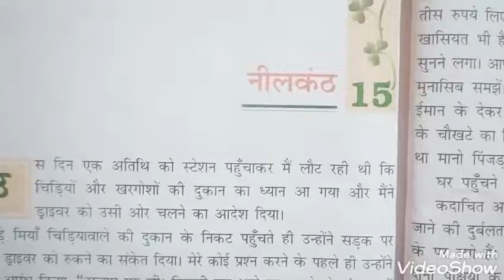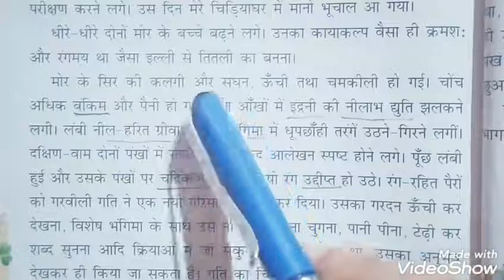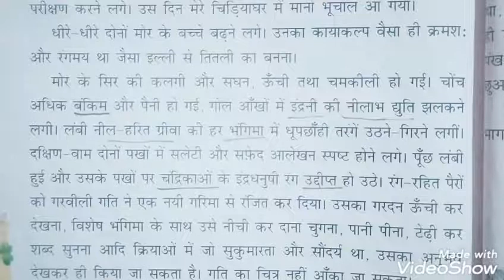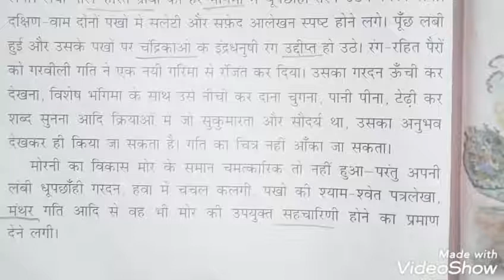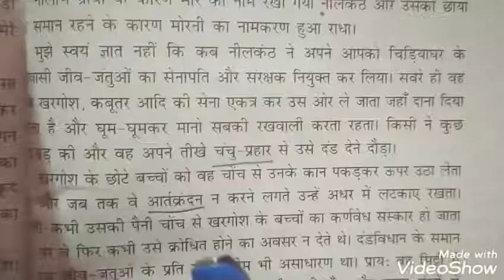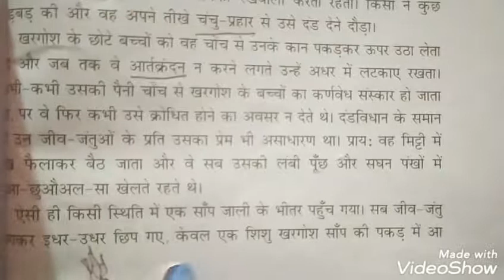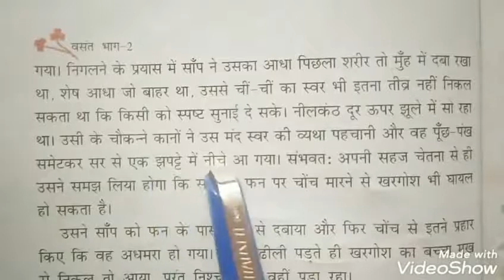Hindi Literature | Class 7 | Chapter 15.2